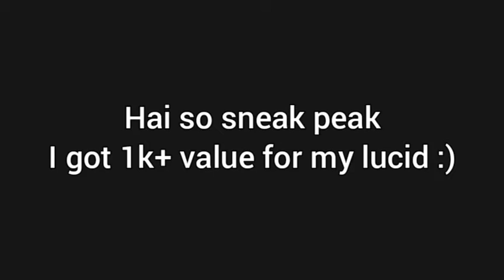Trading Away My Lucid Leaf for a Big W |Bubble Gum simulator| [Roblox]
Ez dub